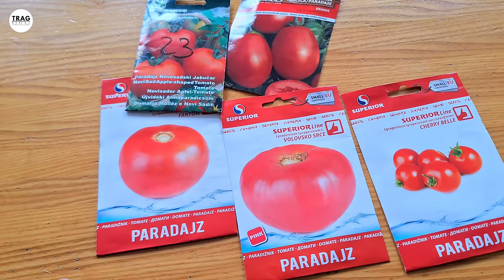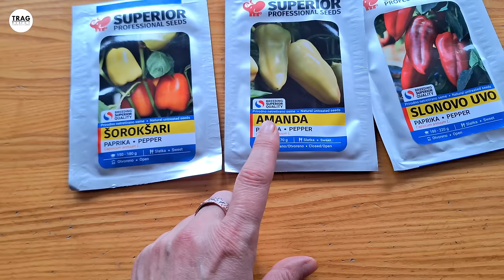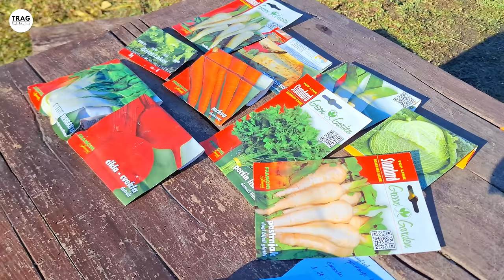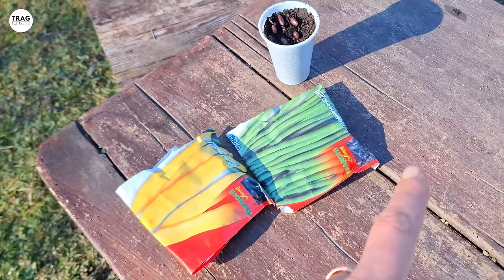Šta Sejemo u FEBRUARU? Za Sve Klimatske Zone!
- UPOTREBA PILJEVINE U BAŠTI I VOĆNJAKU: 6 Korisnih Načina
- Bašte u planinama - predavanje 4

AUTORI
Biljana Banović
Goran Pivašević
Sanja i Jan Rakić
Jovan Banović